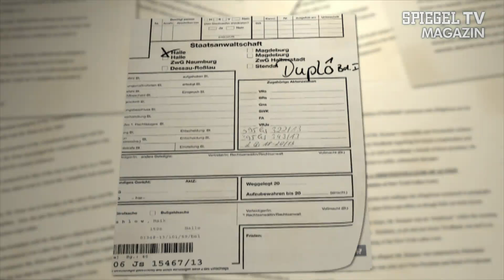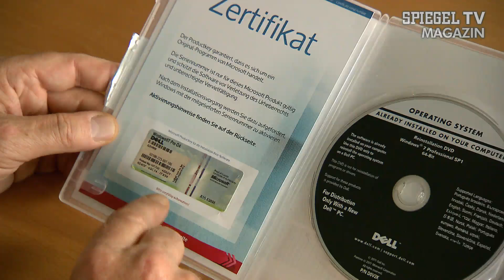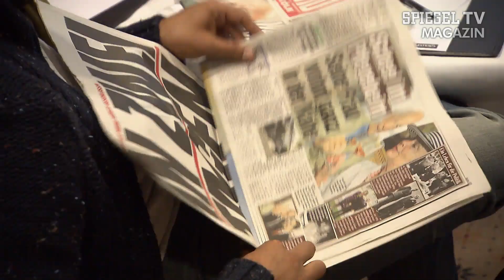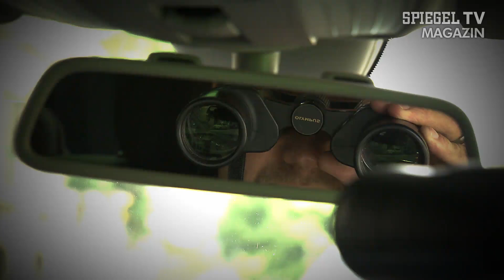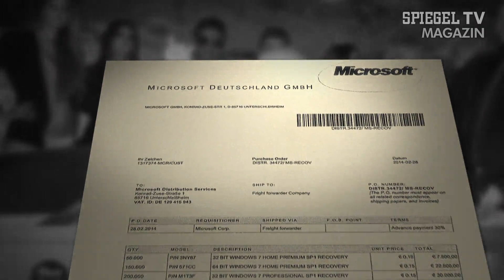Exklusiv: "PC Fritz"-Chef packt aus | SPIEGEL TV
Vom krebskranken Software-Unternehmer im Rampenlicht zum nicht mehr kranken, dafür aber armen Hartz-4-Empfänger im Abseits -- der Abstieg von Maik Mahlow kam nicht wirklich überraschend. Denn die Software, die sein Unternehmen "PC Fritz" verkauft hat, war gefälscht. Umso überraschender ist, dass Mahlow jetzt über seine Hintermänner auspacken will.